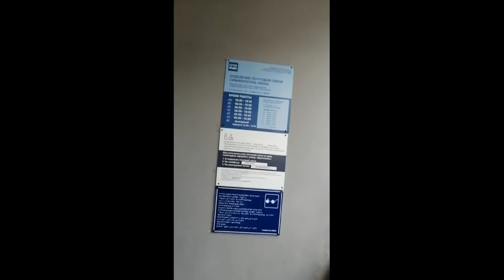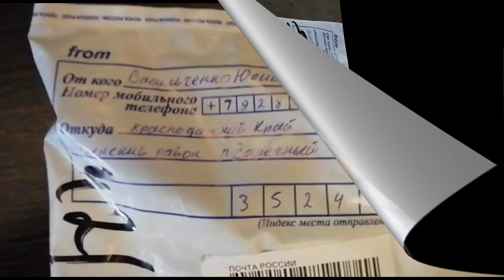Положительный отзыв подписчика .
заказывайте гнёзда,это удобно!!! подписчик заказал гнёзда для канареек ,я организовал доставку  в итоге человек в своём городе на почтовом отделение получил посылку ,остался доволен и прислал небольшой видео с распаковкой посылки .приятного просмотра !